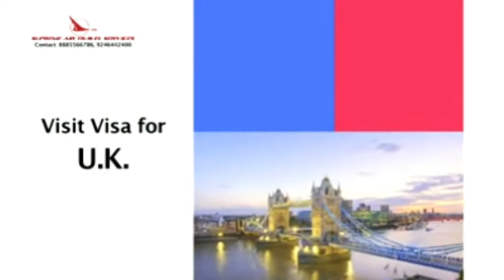Syed Ahmed Pasha Quadri MLA Yakutpura Has Distributed CMRF Cheques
On The Instructions Of Naqeeb E Millat  Barrister Asaduddin Owaisi (President AIMIM And MP Hyderabad) , Syed Ahmed Pasha Quadri  (General Secretary AIMIM And MLA Yakutpura) Along With Nasreen Sultana Has Distributed CMRF Cheques To The Beneficiary's